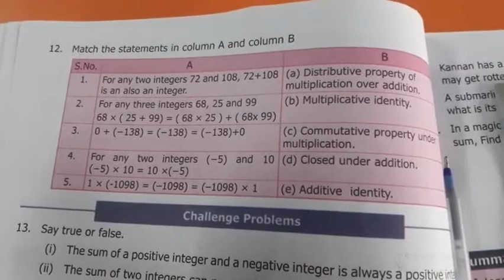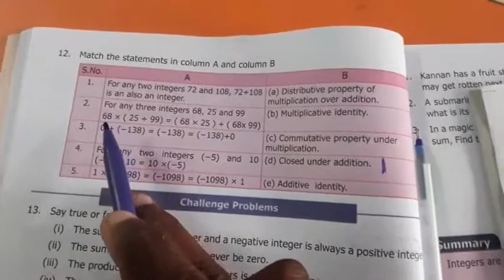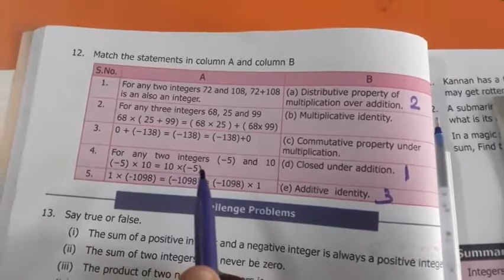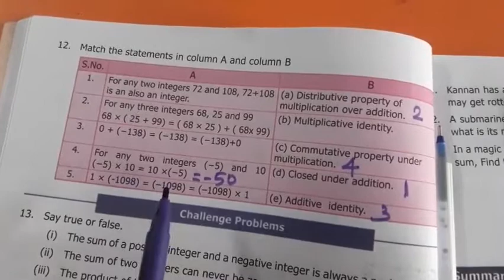Class-7maths, Ex-1.6-12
Ex1.6-12